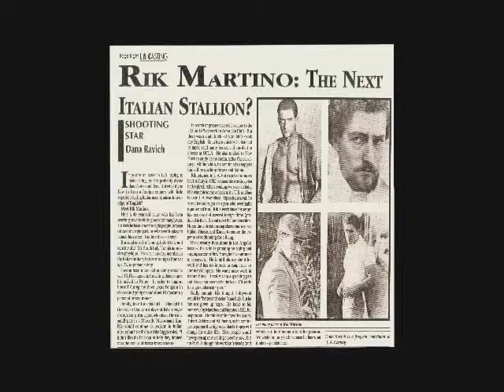IN HOLLYWOOD,IF YOU WISH TO SPEAK WITH RIK MARTINO ,GLENN GREGORY AGENT